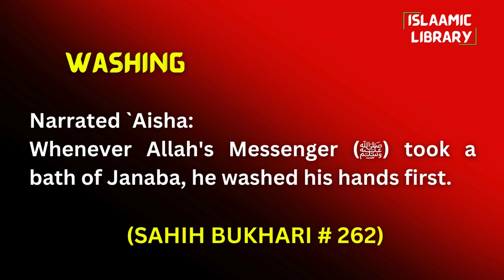Surah Taubah Ayah 34-35 Tafseer in English by Dr Israr Ahmed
TOPICS COVERED IN THIS VIDEO:
1. Don’t make Deen a profession.
2. Esa A.S (Jesus) said to his disciples, “You got it free, you convey it free”.
3. Don't turn people away from ALLAH's path (guidance, Quran, and Sunnah).
4. Those who hold gold and silver and do not spend in the cause of ALLAH will have painful torment.

Narrated `Aisha:
Whenever Allah's Messenger (ﷺ) took a bath of Janaba, he washed his hands first.